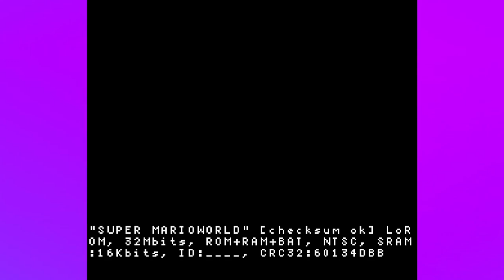Super Mario New World - One Long cut level part 1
twitch - check my streams here before they get reuploaded